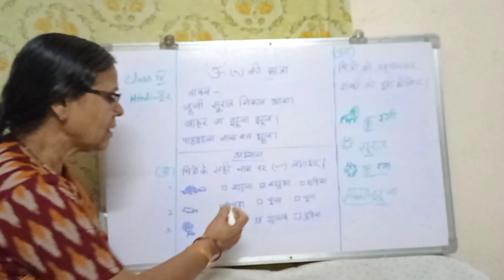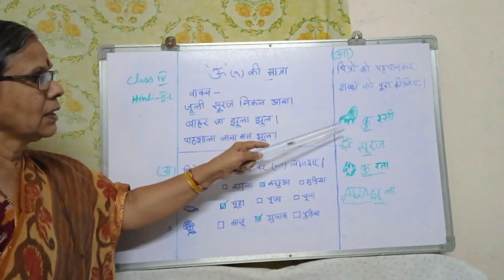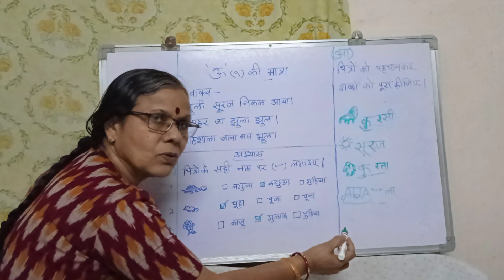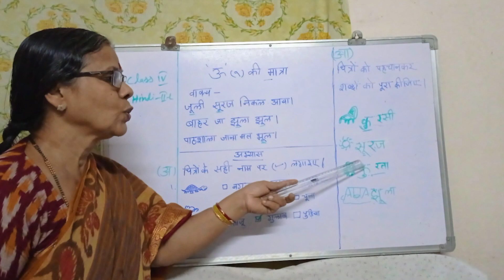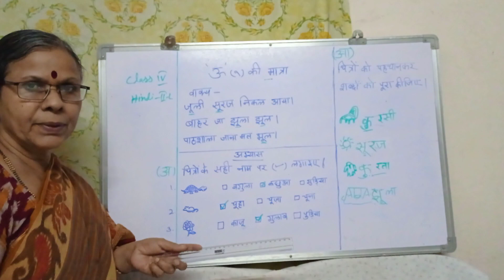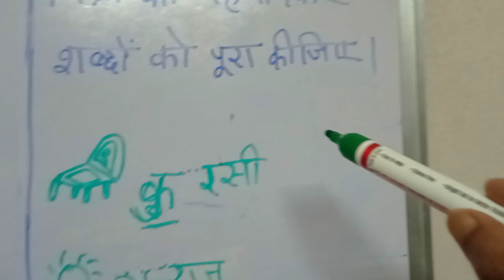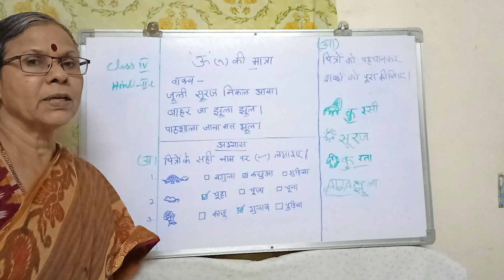video 25, class 4 Hindi-II, dusari u ki maatra ke vakya, aur abhyas.